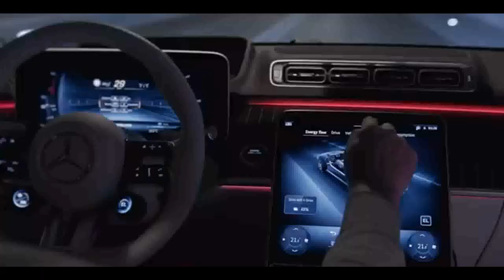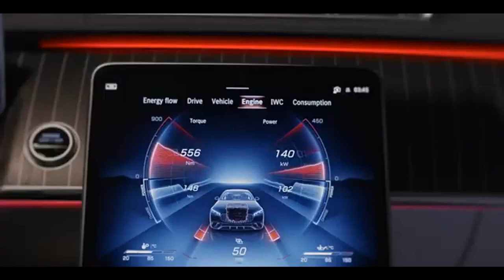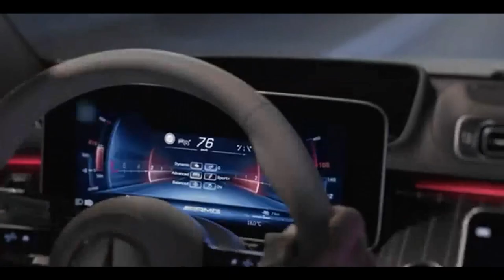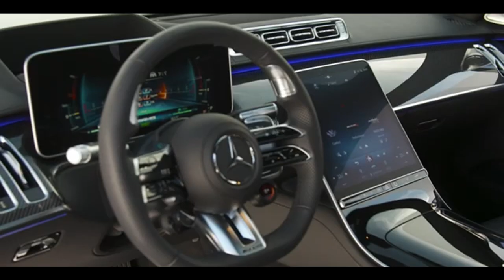MERCEDES AMG S63 E PERFORMANCE